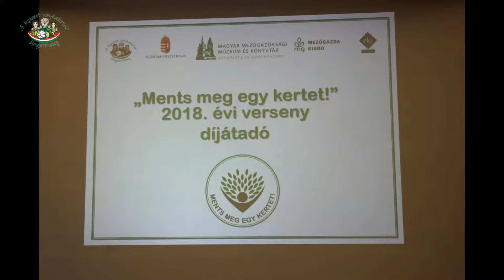Nyíregyháza - "Ments meg egy kertet!" 2018. évi díjátadó ünnepség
Lippai János Mezőgazdasági Szakgimnázium és Szakközépiskola oklevél elismerésben részesült.
Az iskola képviselői számára az elismerést László Tibor Zoltán Agrárminisztérium környezetvédelemért felelős helyettes államtitkára és Kovács Szilvia "A legszebb konyhakertek" - Magyarország legszebb konyhakertjei országos program programigazgatója nyújtotta át.